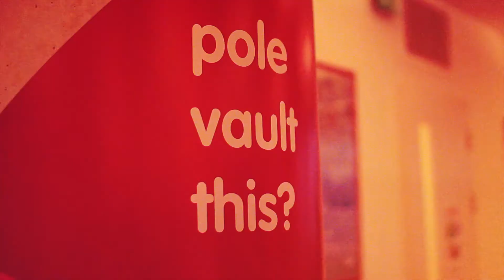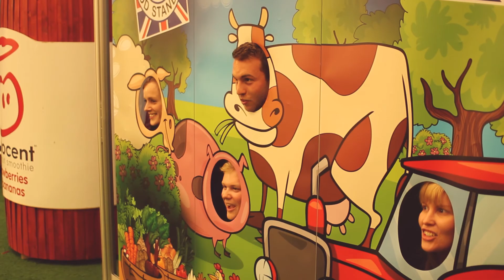Footprint Thought Leaders & Innovators Forum